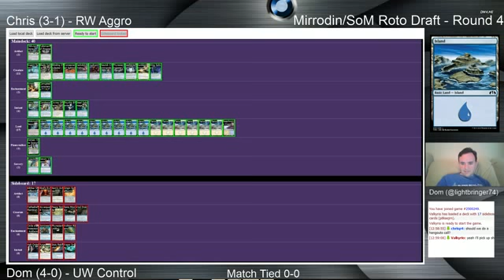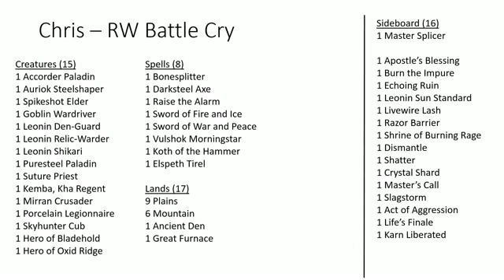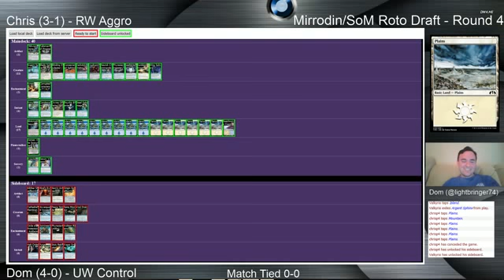Mirrodin/SoM Roto Draft, Round 5: Dom vs. Chris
Dom (4-0, UW Control) vs. Chris (3-1, RW Aggro)